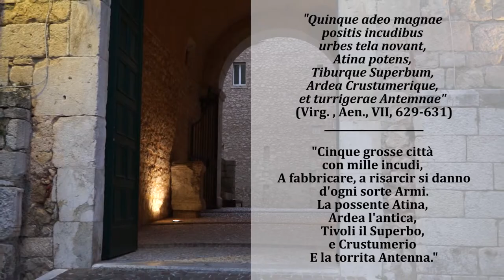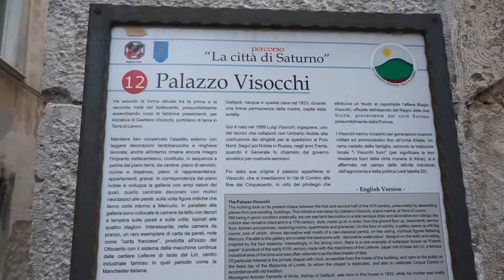Atina e la Valle di Comino - Trailer Documentario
Showreel del progetto documentaristico "Atina e la Valle di Comino" a cura di Europubblicità srl